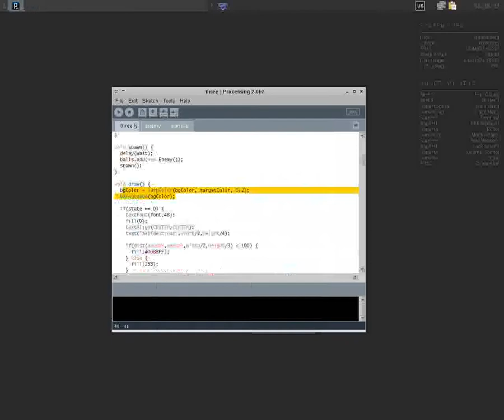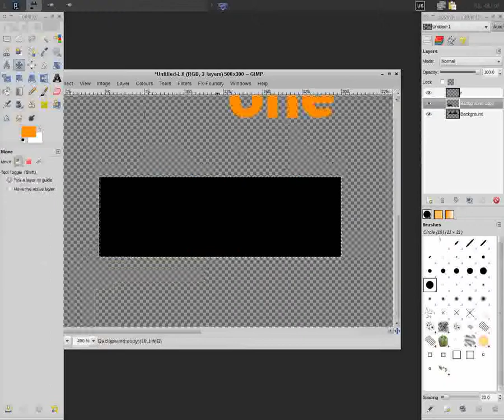"ambidextrous" behind the scenes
Me writing a game called "ambidextrous". Sorry for the quality: I was low on disk space and didn't have much room for